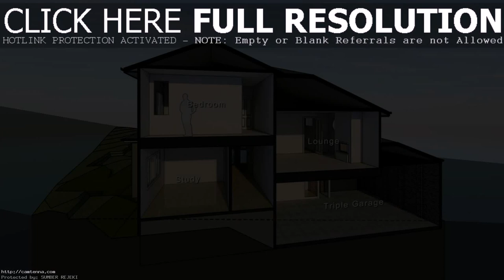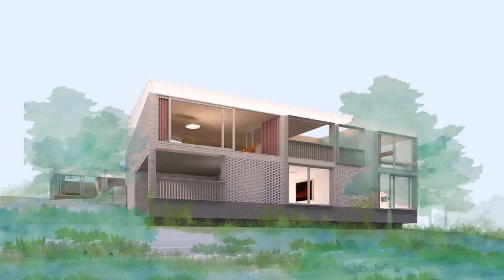Buy Car NY 5% DP